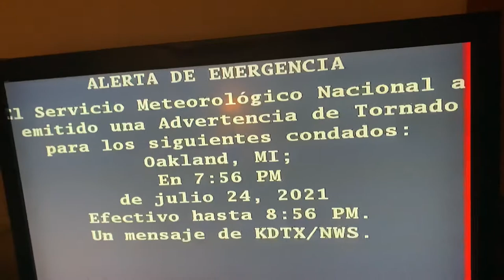Tornado Warning on TV! (EAS #83)